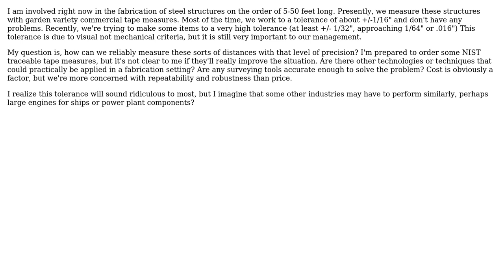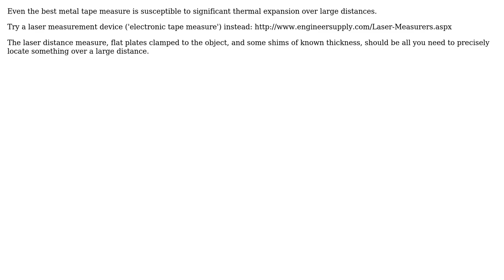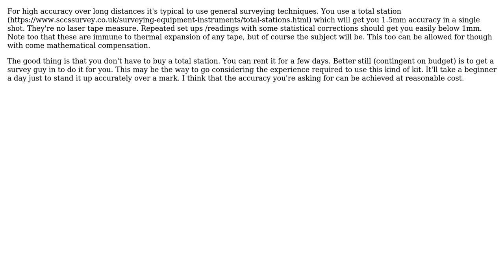Engineering: Measuring longer distances with high accuracy (3 Solutions!!)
Engineering: Measuring longer distances with high accuracy

With thanks & praise to God, and with thanks to the many people who have made this project possible! | Content (except music & images) licensed under CC BY-SA | Music | Images & others | With thanks to user user2790167 user Paul Uszak user nivag user Ethan48 user dcorking and the Stack Exchange Network Trademarks are property of their respective owners. You are responsible for your own actions.